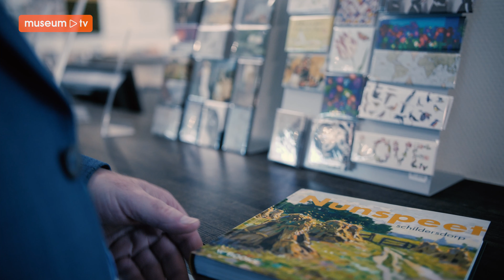Noord-Veluws Museum 5 jaar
Erik Stotijn, de directeur van het Noord-Veluws Museum, vertelt over het prachtige boek dat is verschenen naar aanleiding van het 5-jarig bestaan van het museum.